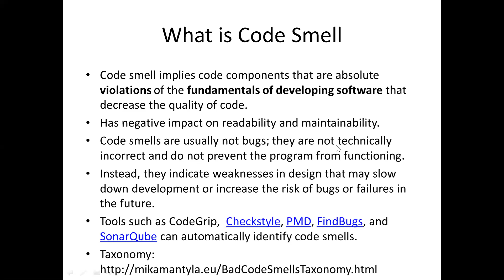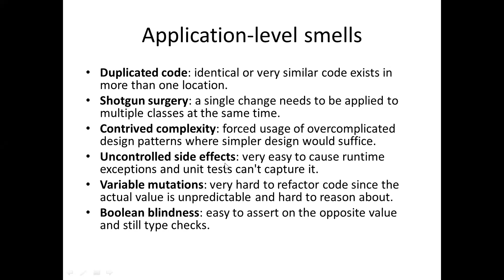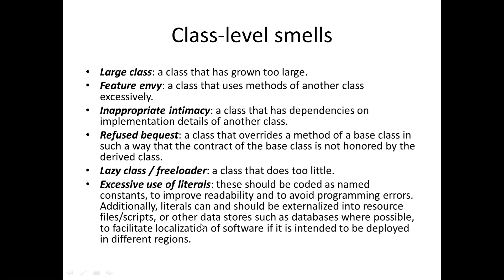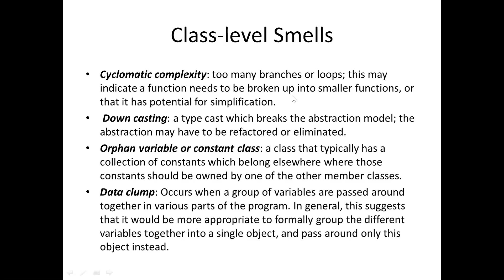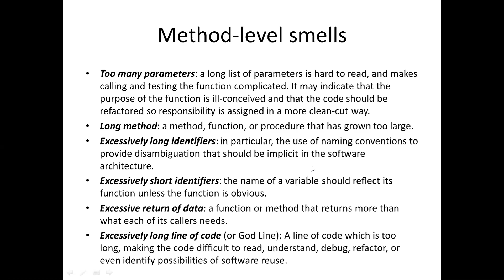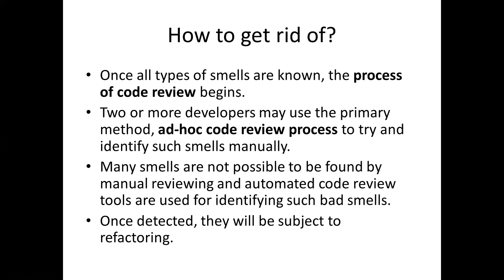CSE 307 June 13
Here in this play list you will find all the classes of CSE-305. So you can search here your desired video.